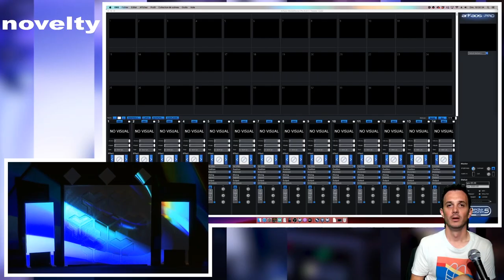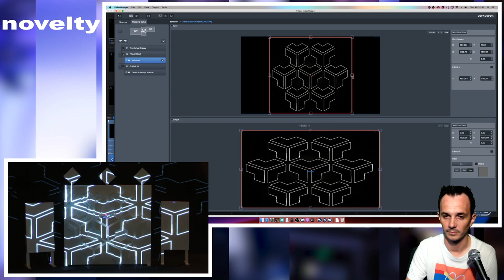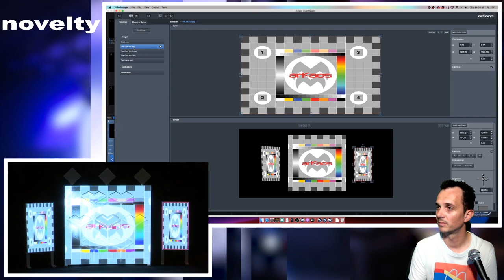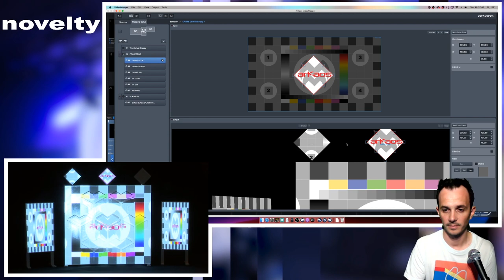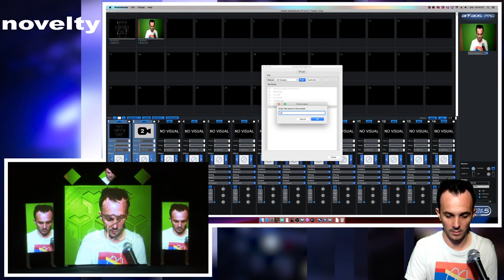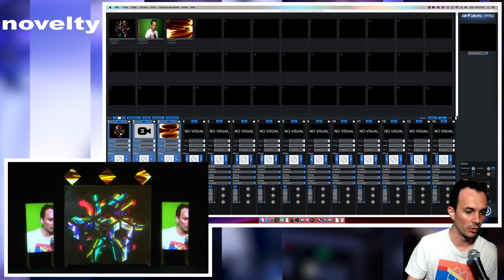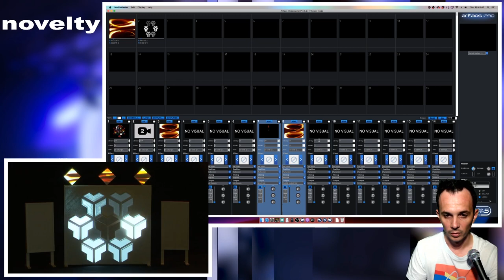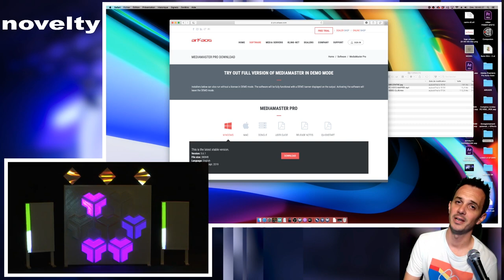Partie 2 | La suite du VideoMapper d'ArKaos.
Dans cette vidéo, nous allons voir:

Le Mapping
L'acquisition de caméra live
La rotation dans le VideoMapper
Le multi fenêtrage
Le Trigg MIDI

Bonne vidéo